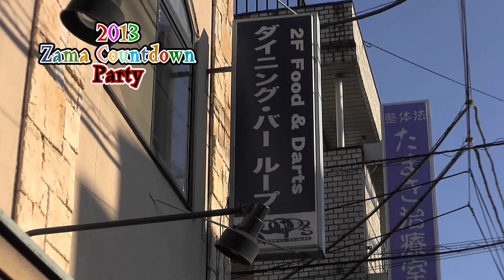2013 Zama Countdown Party 開催のお知らせ！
大晦日(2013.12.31) に座間駅前のDarts Bar Roopsにて開催される「2013 Zama Coutdown Party」を企画された皆さんに告知していただきました。

日時 31日大晦日 21:00 ～ 03:00

料金（飲み放題・食べ放題）
　男性 2,000円 / 女性 1,000円
　(女性は二人以上で来場の場合は半額)

協賛店：神風・ループ・俺の店・まると・大勢寿し

当日は 23:45～　カウントダウンの様子を生中継いたします。